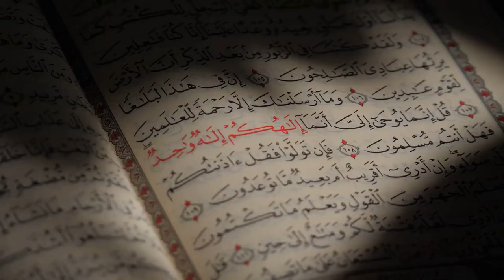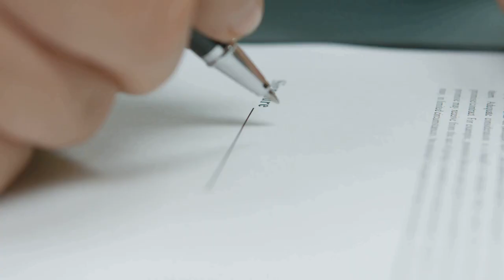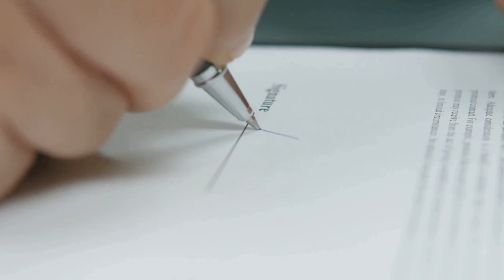Omar al-Bashir: Sudan's Controversial Leader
Explore the turbulent journey of Omar al-Bashir, Sudan's longtime ruler whose iron grip on the nation left an indelible mark. From his rise through military ranks to seizing power in a bloodless coup, al-Bashir’s rule was one of conflict, division, and profound human suffering. Under his leadership, Sudan endured brutal civil wars, the Darfur genocide, and decades of political repression. This video dives into the complexities of al-Bashir's reign, his indictment by the International Criminal Court, and the legacy of his controversial rule in Sudan's struggle for peace and justice.

Chapters:
00:00 Untitled Chapter
00:30 Early Life and Military Career
01:23 Seizing Power
02:37 Election and the Imposition of Sharia Law
03:15 The Second Sudanese Civil War
04:15 The Darfur Conflict
05:21 International Criminal Court Charges and Al-Bashir's Downfall